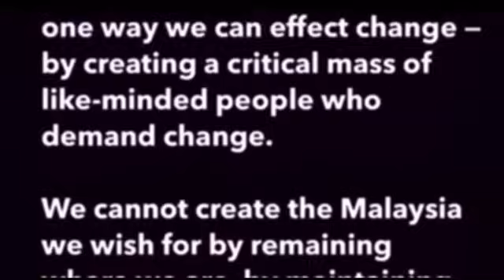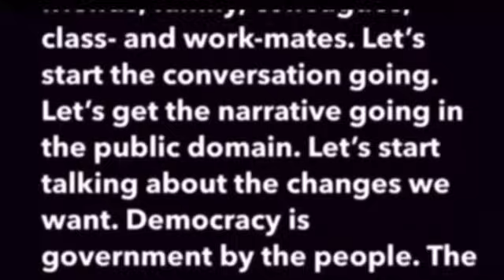WHY PMX & HIS CABINET MEMBERS NEED TO LEARN SOME HUMILITY QUICKLY | Monday, 17 June 2024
WHY PMX & HIS CABINET MEMBERS NEED TO LEARN SOME HUMILITY QUICKLY
Imraz Ikhbal
Monday, 17 June 2024

In this heart-felt message to PMX and his fellow Cabinet Ministers, our guest socio-political commentator on current affairs, Saudara Imraz Ikhbal, advises Anwar Ibrahim not to be so arrogant and cocksure of himself. He and his fellow Cabinet Ministers should learn some humility and be more measured in what they promise the Rakyat.

We do not like to be taken for fools and will not hesitate to express our displeasure come GE16.

Please never forget you are public servants elected to serve the Rakyat, not yourselves.

Azlan Adnan
Founder